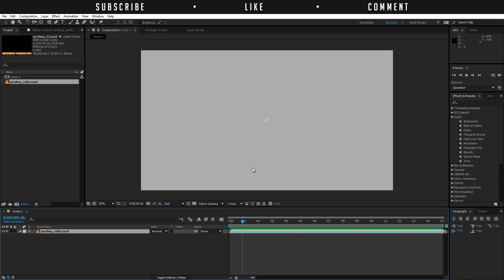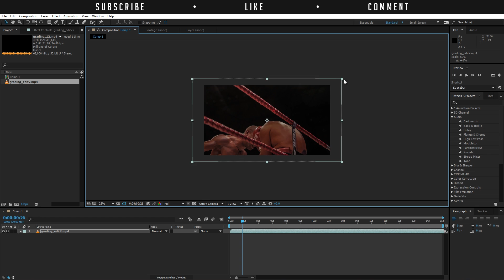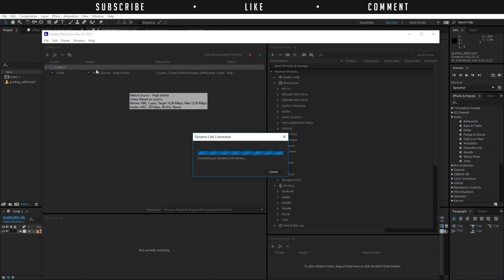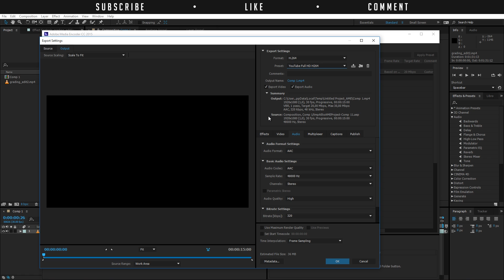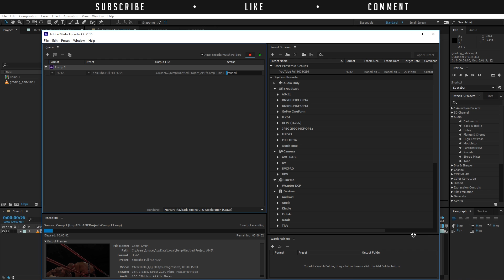Best Render Settings for YouTube or Online in After Effects or Premiere Pro - TUTORIAL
In this video I will explain how to achieve the best render settings for online video. Ideal for YouTubers. You will have a small video file that has the right compression and I will explain why to choose those options.

Host & Creator
Ignace Aleya